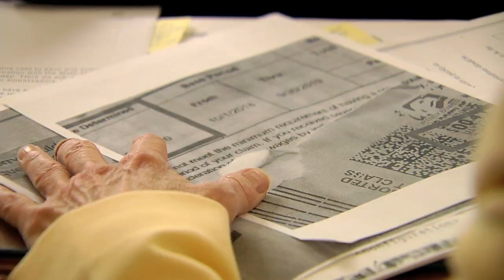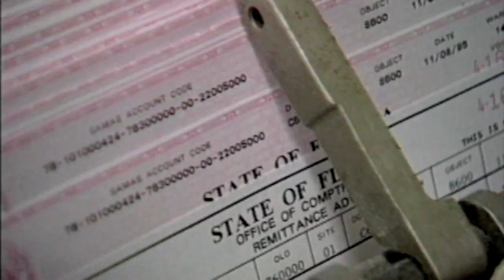Lawsuit Not Over Yet